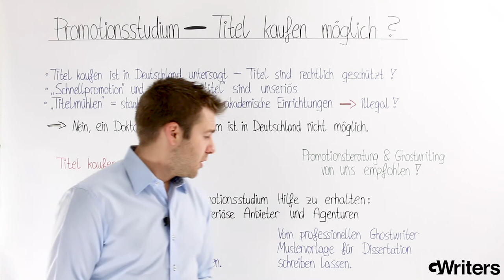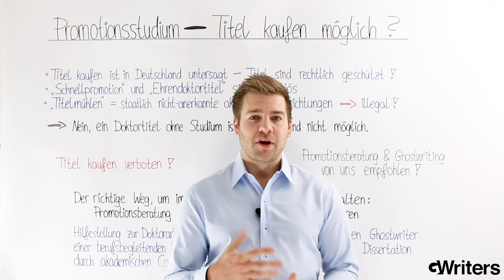Promotionsberatung = Titel kaufen? • Akademische Ghostwriting Agentur GWriters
Herzlich willkommen bei der akademischen Ghostwriting Agentur GWriters. Bei einem anspruchsvollen Promotionsstudium macht eine professionelle Promotionsberatung viel Sinn, um nicht ins sprichwörtliche "kalte Wasser" geworfen zu werfen, besonders wenn man bei einer berufsbegleitenden Promotion der Doppelbelastung durch Arbeit und Studium ausgesetzt ist. Aber wie sieht es aus mit eher fragwürdigen Methoden? Ist ein Titelkauf überhaupt möglich? Und ist es es legal, einen gekauften Titel zu führen? Auf diese und weitere Fragen gehen wir in diesem Video und natürlich auch auf unserer Webseite ein

Wenn Sie weitere Informationen zur GWriters Promotionsberatung suchen, besuchen Sie uns gerne